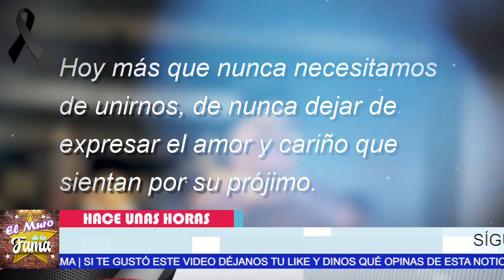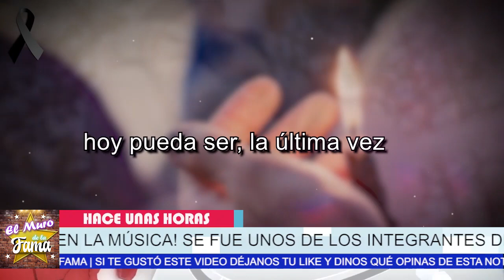🎚😥ULTIMO MINUTO Triste Noticia Asi PERDl0 LA VlDA Ex Menudo 🌹🚑 nos Dice Adiós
ULTIMO MINUTO Triste Noticia Asi PERDl0  LA VlDA Ex Menudo
nos Dice Adiós

Hay Tristeza  En El Mundo De La Música, El Ex Integrante del Grupo Menudo Ray Reyes partió de esta tierra a Pocos Dias De Haber Compartido En Sus Redes Sociales Un Emotivo Mensaje Con Sus Fans Y Seres queridos.

elmurodelafama

¡ BIENVENIDOS ‼️